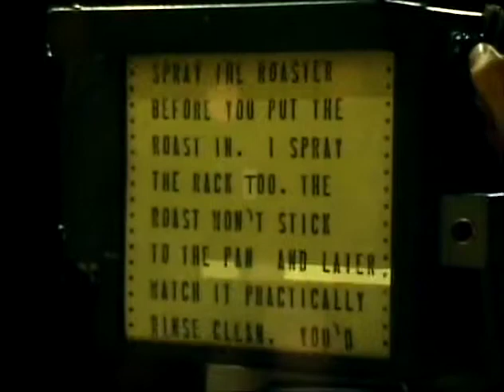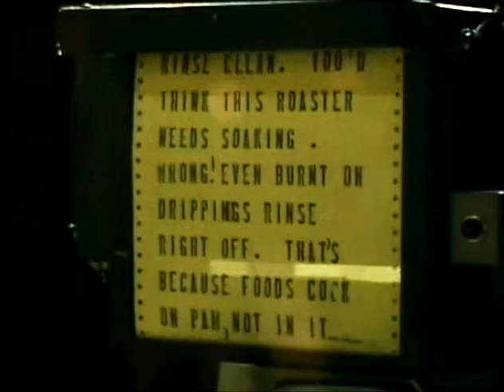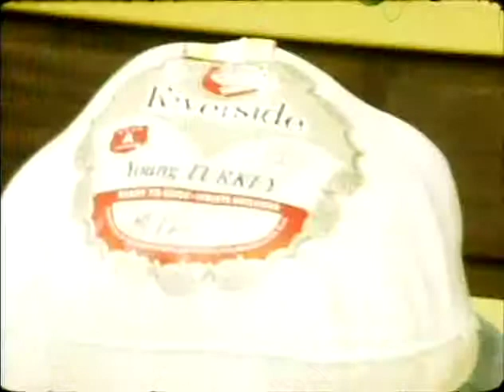Martha Dixon in Studio Getting Ready to Start Her Show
This is undated, unedited footage of Martha Dixon in the WJIM TV studio preparing to film an episode of her cooking show.